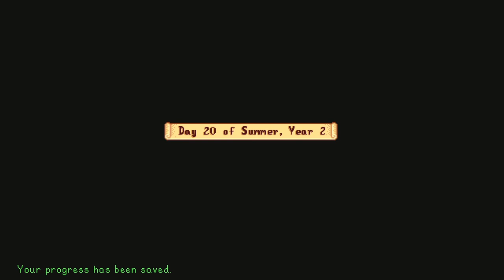Stardew Valley Series, Episode 76: DISASTROUS TRIP TO THE SKULL CAVE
With the bus fixed in the last episode, we finally take a trip to the desert, and use the skull key to go into the mines there. But I fail to account for how strong the enemies would be, and get knocked out in the cave, losing almost everything once again.